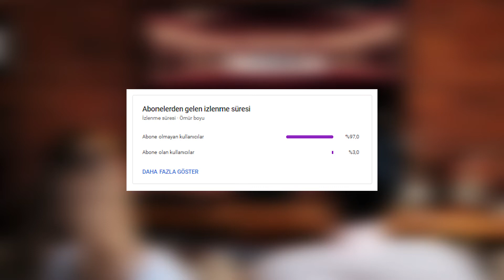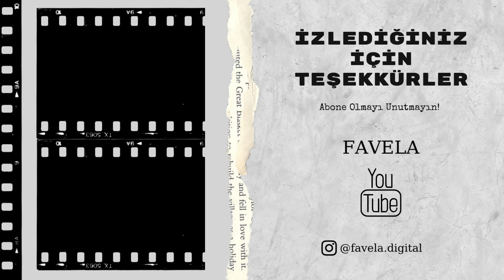10 BİN ADIM İnceleme: Niye Kimse Bu Diziyi Övmüyor?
Selam, Gain platformunda yayınlanan 10 Bin Adım 2. Sezon inceleme videosu sizlerle. 10 Bin Adım Fragman yayınlandığında herkes diziyi merak etmeye başlamıştı. 10 Bin Adım 2. Sezon sonunda geldi. Engin Günaydın filmleri herkesin favorisidir. Devin Özgür Çınar filmleri de sevdikleri tarafından merakla bekleniyor. Gain 10 Kasım videosu ile de herkesin gönlünü kazanmıştı.

Favela Youtube kanalında iki sinema öğrencisinin diziler ve filmler hakkındaki yorumlarını bulabilirsiniz! Exxen Konuşanlar, Leyla ile Mecnun gibi yapımların incelemelerini kanalda bulabilirsiniz. BluTV Saklı ve pek çok daha yapımın videoları kanalda! Gain Açık Mikrofon gibi özgün yapımlarının detayları videolarımızda! Netflix dizi önerileri yaptığımız videoları kaçırmayın! Disney+ Türkiye olmasa da, Disney Plus yapımları kanalda! Sinema filmleri pandemi sonrası çıkan yapımlar da kanalda! Mubi Türkiye de yayınlanan eşsiz yapımlara bir de bizim gözümüzden bakın! Marvel filmleri ve dizileri ile ilgili detaylar videomuzda! Ayrıca, yine sinema ile alakalı podcast sohbetlerimize dahil olabilir ve Geçmişe Yolculuk gibi özel serilerimize formatlarımıza göz atabilirsiniz.

Yapımın Adı: 10 Bin Adım
Yapımın Yayınlandığı Platform: Gain / Gain TV / Gain Medya
Yapımın Oyuncuları: Engin Günaydın, Devin Özgür Çınar